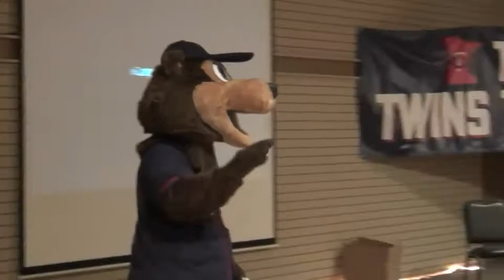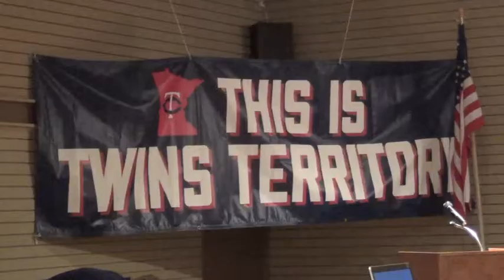2013 Minnesota Twins Caravan -- Watertown, SD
Minnesota Twins pitchers Glen Perkins and Scott Diamond, former Twins great Tony Oliva, radio announcer Cory Provus and mascot TC Bear stopped in Watertown's County Fair Banquet Hall to thank fans as part of the 2013 Twins Winter Caravan tour.